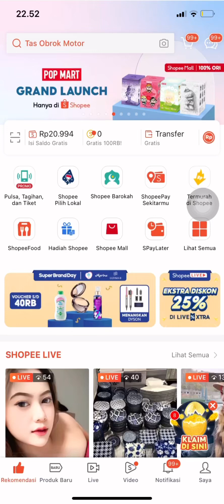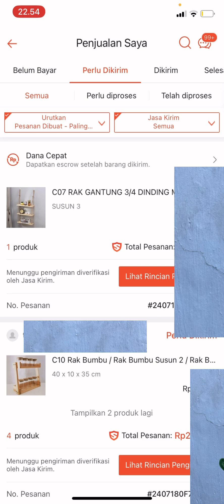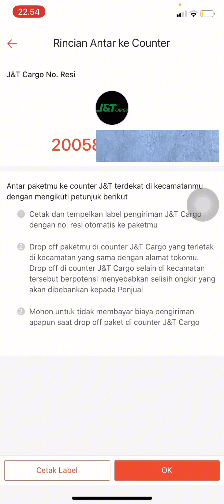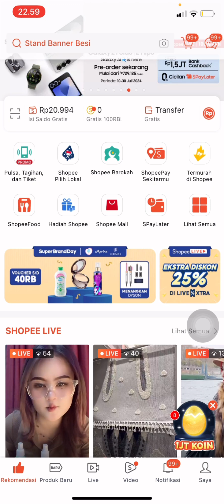CARA MENGIRIM PAKET TANPA PRINT RESI NO RIBET / CARA MENGIRIM PAKET MUDAH TANPA RIBET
Hallo semua✋
Kembali lagi di channel adiwibawa
x
Di video kali ini aku membuat itu tips bagaimana kita sebagai seller menyalin link tautan toko online shopee kita, jdi tujuannya link ini bisa kalian letakkan di bio medsos temen temen, jdi mempermudah customer dalam mengunjungi toko kalian 😁
x
Oh..iya,, jika ada yg blm mengerti sma penjelasan ku, bisa via dm :adiwibawa115 😁 atau dengan menanyakan langsung di kolom komentar,, nanti aku akan berusaha untuk menjawab pertanyaan temen temen sesuai pengetahuan aku terkait shopee
Semoga videonya bermanfaat 😁
Jangan lupa
Biar saya lebih semangat lagi buat video yang bisa membantu temen temen yang lainnya,
Link Toko Shopee. : shopee.co.id/jayaadi_furniture
oh iya jangan lupa tinggalkan komentar ya,, nanti akan aku undi buat menangin pulsa gratis dari aku 😁